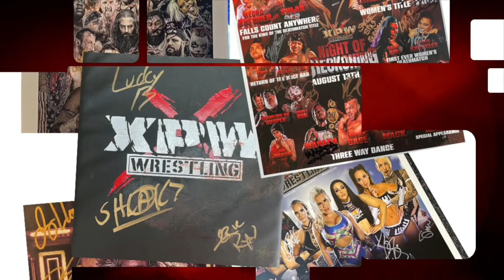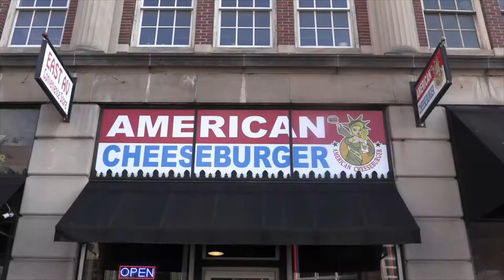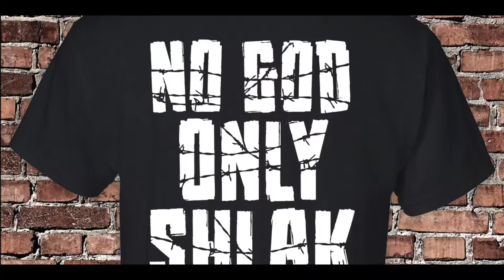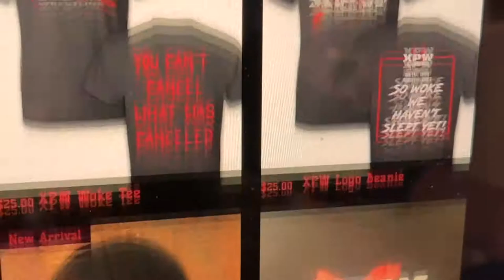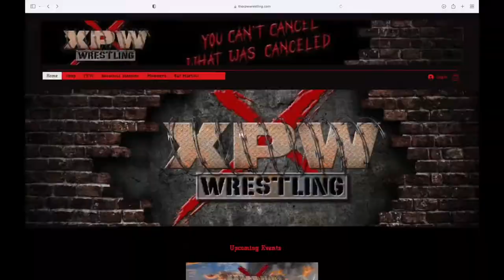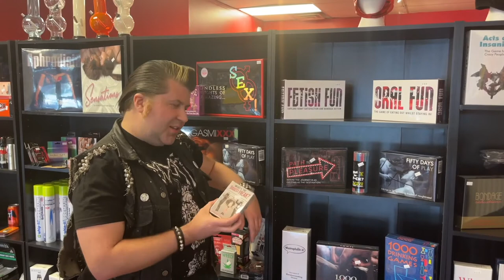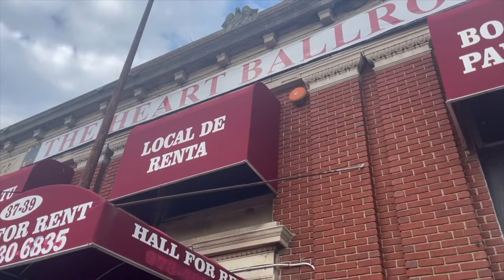XPW TV EPISODE 21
XPW alumni Damian 666 and Matt Cross take each other on from Night of Reckoning. Plus the punk picnic spurs an impromptu match between Hello Hardbody and the Green Phantom